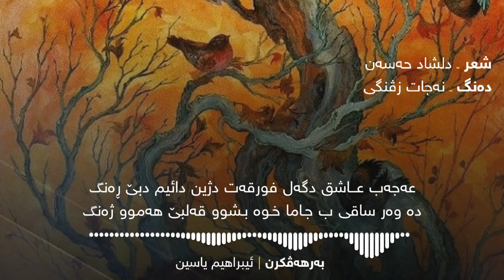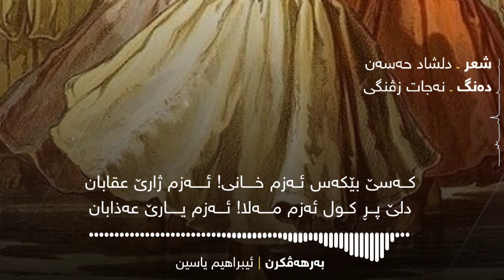Eceb Aşiq - Dilşad & Necat Zivingî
Helbesta Dilşad Hesen ji alîyê Necat Zivingî ve bi telefonê hatîye qeydkirin.